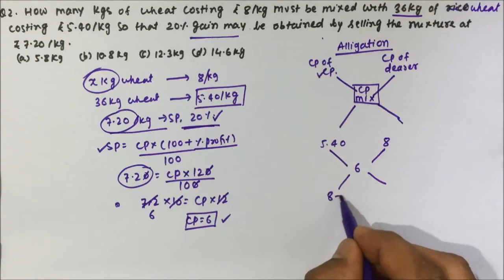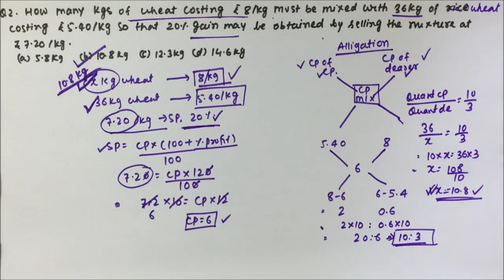Mixture and alligation short tricks | APTITUDE | Part-03 | Pratik Shrivastava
APTITUDE
mixture and Alligation tricks in English